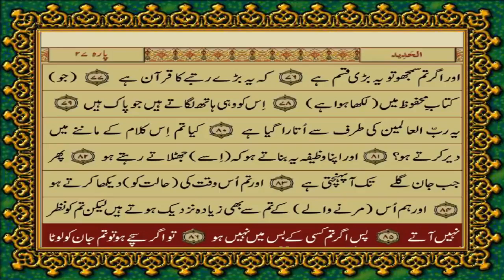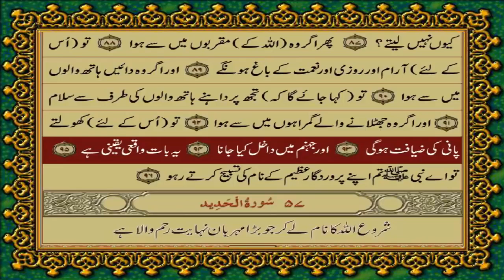SURAH WAQIAH JUST URDU TRANSLATION WITH TEXT AND VOICE